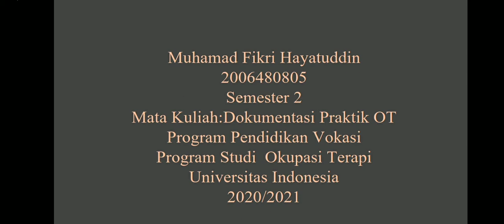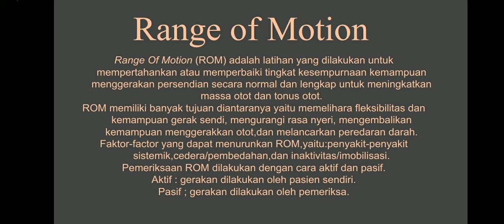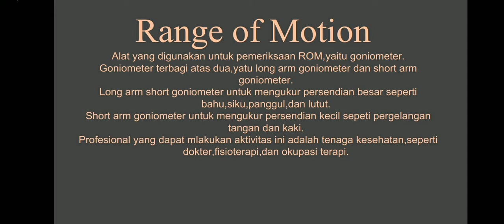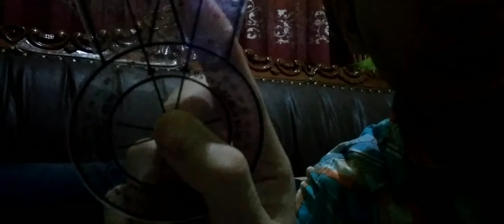Pemeriksaan ROM-LE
halo semua!perkenalkan nama saya Muhamad Fikri Hayatuddin Npm 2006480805 Jurusan Okupasi Terapi 2020 Universitas Indonesia.
dalam video kali ini saya akan menjelaskan dan melakukan pemeriksaan ROM-LE.